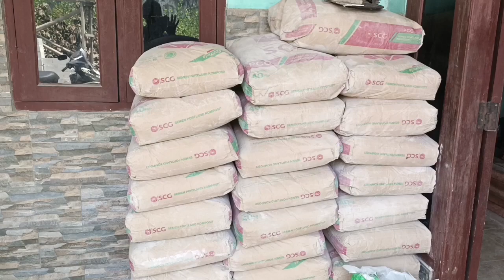SEDANG BUAT CORAN BUAT MENGECOT UMPAK BATU DATENG KE SOREAN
sedang buat coran buat mengecor umpak / cakar ayam # alhamdulillah masihbisa kerja